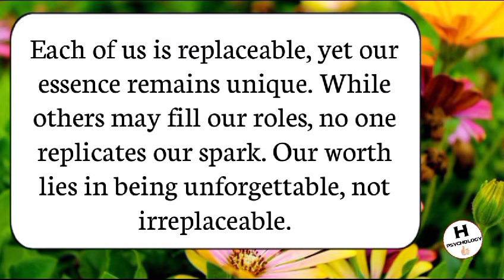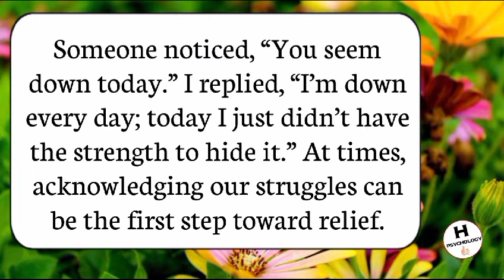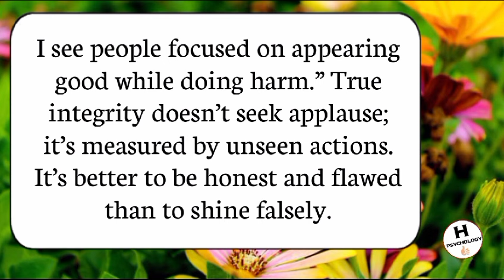Another reason not being able to get someone off your mind is that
Human Psychology
Quotes
Success Quotes
Motivational Quotes